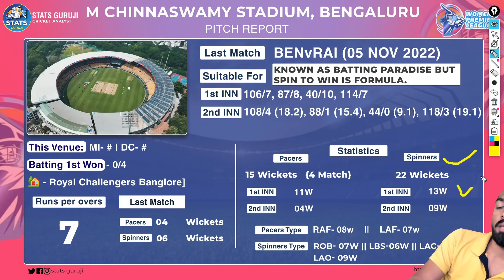MUM W vs DEL W WPL Pitch Report, M Chinnaswamy Stadium Bengaluru Pitch Report,Bengaluru Pitch Report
MUM W vs DEL W Pitch Report
MUM W vs DEL W Report

1. This analysis is based on my

2. Dream11 takes great care to comply with all central and state legislation in India to ensure that  users are fully protected. Every contest on the platform is carefully designed to comply with applicable statutes and regulations in India.